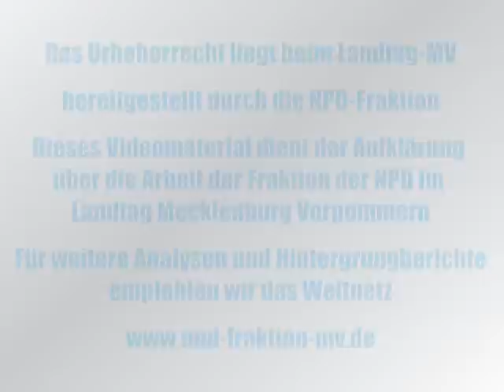Keine Privatisierung von Gewässern des Landes in Mecklenburg-Vorpommern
Im Rahmen der Aktuellen Stunde versuchten die Globalisierungsbefürworter aus den Reihen der SPD mit der Forderung "Keine Privatisierung von Gewässerflächen der BVVG in Mecklenburg-Vorpommern" neue politische Akzente zu setzen. Anders ist es sich nicht zu erklären, daß sich nun die Sozialdemokraten, die sich seit zwei Jahrzehnten am Ausverkauf unserer mecklenburgischen und pommerschen Heimat beteiligten, plötzlich eine Kehrtwende beim Verkauf von volkseigenen Grund und Boden vollführen. Es gibt vielerlei Überlegungen, die landesweit über 200 Binnengewässer, die sich derzeit im Besitz des Bundes oder des Landes befinden, an Private zu veräußern.

Dies hätte eine weitere Groteske zur Folge: Privatinvestoren können - womöglich noch mit Fördergelder des Landes - diese Naturschätze vollkommen kommerziell ausbeuten. Um dies zu verhindern, sind aus nationaler Sicht diese Liegenschaften kostenlos den Anrainerkommunen zu übereignen, da allein die Gemeinden vor Ort diese am Besten einer Nutzung zuführen können. Deshalb fordert die NPD-Landtagsfraktion die Änderung hierzu notwendiger Gesetze in enger Zusammenarbeit zwischen  Bund, Land und den Gemeinden.

Hierzu legt der Vorsitzende der NPD-Landtagsfraktion Udo Pastörs dar:

"Wir begrüßen außerordentlich, daß sich der Landwirtschafts- und Umweltminister unseres Landes bereits eindeutig gegen eine weitere Gewässerprivatisierung ausgesprochen hat, wenngleich wir seinen Worten erfahrungsgemäß nicht uneingeschränkt Glauben schenken können.

Die hier in Rede stehenden Gewässer mit ihren angrenzenden Uferflächen sind ein viel zu kostbares Gut für die Tier- und Pflanzenwelt, als daß diese einem rücksichtslosen, kommerziellen Ansinnen durch Privatinvestoren überlassen werden dürfen. Außerdem sind diese Gebiete ein unverzichtbarer Erholungsraum für die Menschen in unserem Lande und gehören somit dem Volke.

Wir begrüßen daher nochmals das Ansinnen: Keine Privatisierung unserer Seen durch die BVVG in M/V."